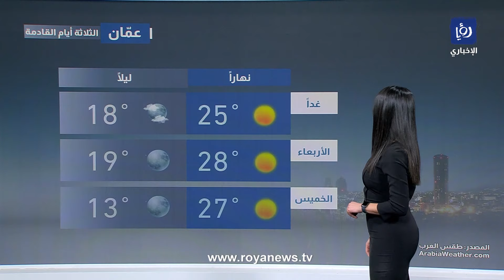أجواء معتدلة وأمطار رعدية متوقعة.. التفاصيل مع نجود القاسم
ذكرت إدارة الأرصاد الجوية، أن الأردن يتأثر تدريجيا الاثنين، بحالة من عدم الإستقرار الجوي حيث تظهر كميات من الغيوم على ارتفاعات مختلفة، ويتوقع هطول زخات متفرقة وغير منتظمة من المطر في المناطق الشرقية تمتد أحيانا الى أماكن مختلفة من المملكة قد يصحبها الرعد احيانا.